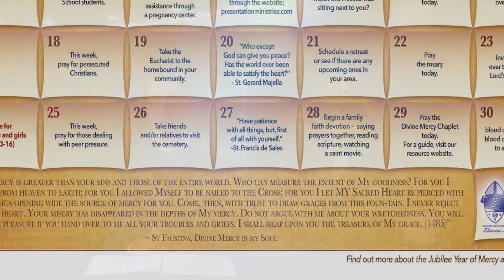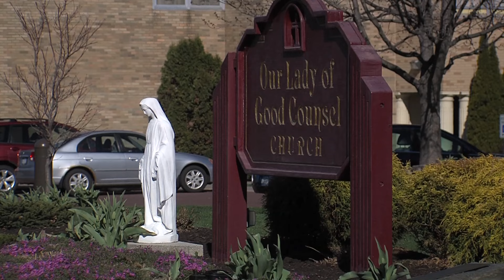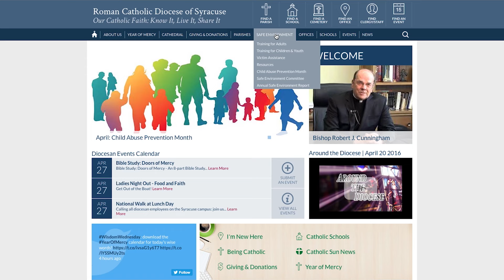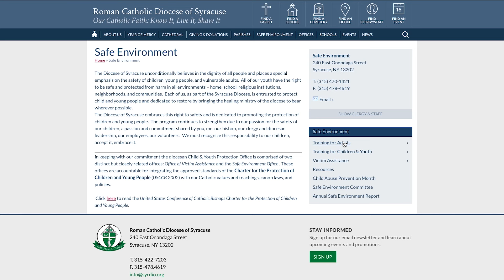Around The Diocese for April 27, 2016